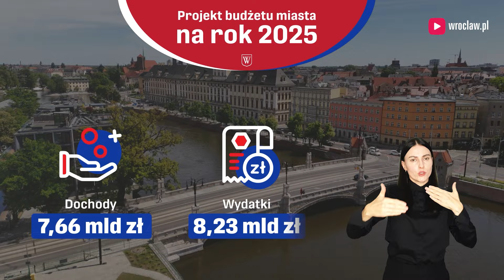15 listopada - Tym żył Wrocław w mijającym tygodniu! Podsumowanie wydarzeń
00:07 Budżet Wrocławia na 2025 rok
01:02 Wrocław gotowy na akcję zima
01:56 Nowa edycja Funduszu Osiedlowego
02:45 Rusza kolejna odsłona kampanii "Wrocław się szczepi"
03:30 Trwają zgłoszenia do kolejnej edycji 30 Kreatywnych Wrocławia